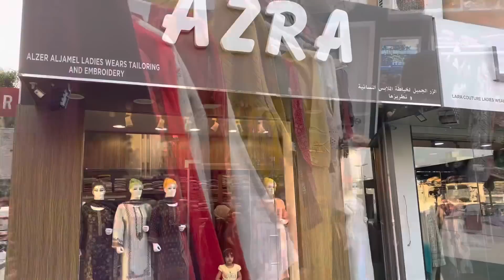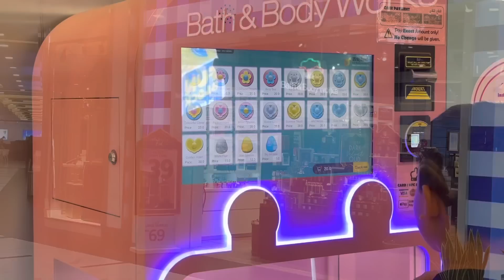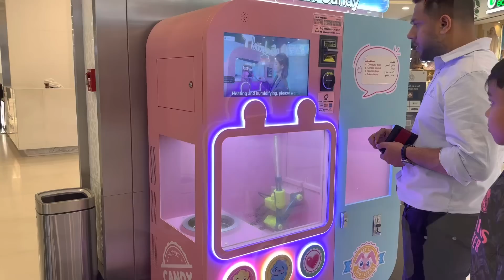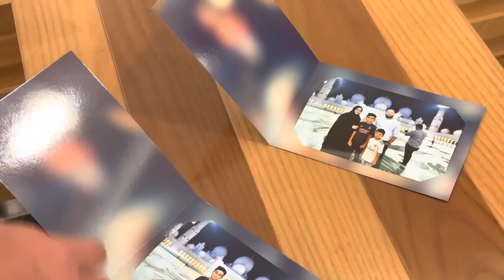ɪꜰᴛᴀʀ ᴀᴛ ɢʀᴀɴᴅ ᴍᴏꜱQᴜᴇ ᴀɴᴅ ᴇɪᴅ ᴅᴀʏꜱ ɪɴ ᴅᴜʙᴀɪ💫